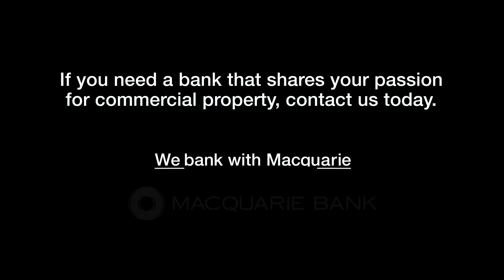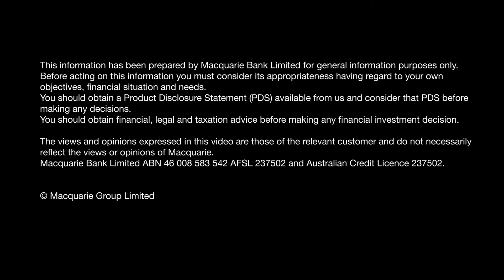Case study: Doceng and Macquarie Bank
Macquarie were able to simplify quite a complex commercial property refinance process to a point where approval was given very quickly. Being onboard from the beginning filled Doceng with confidence.